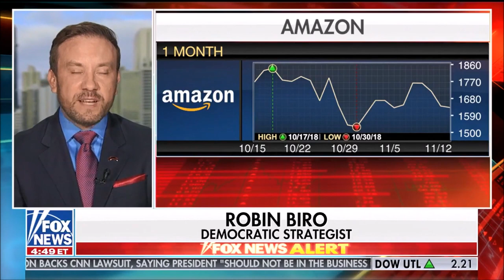Melissa Armo | The Stock Swoosh | Fox News | Your World With Neil Cavuto